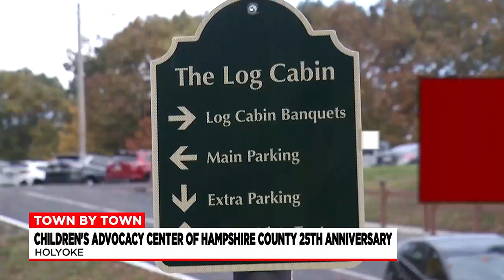Town by Town: Children’s Advocacy Center celebration, Gurdon Bill Park grant, dog show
Town by town is taking you to Holyoke, Springfield and West Springfield.